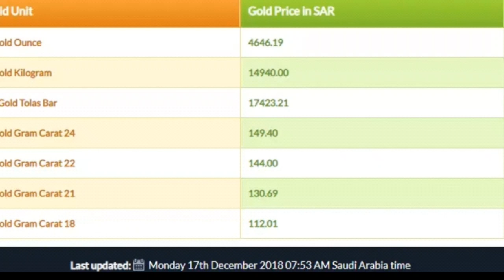Saudi arabia gold rate today monday 17.12.2018***